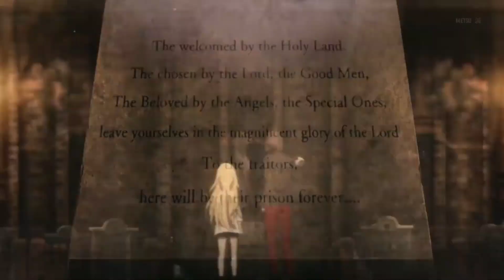Satsuriku no Tenshi「AMV」 - Krutch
60 likes pra outro AMV do anime

canais parceiros

Song:
Courtesy Call-Thousand grato krutch (Lyrics)(m4a-128k)